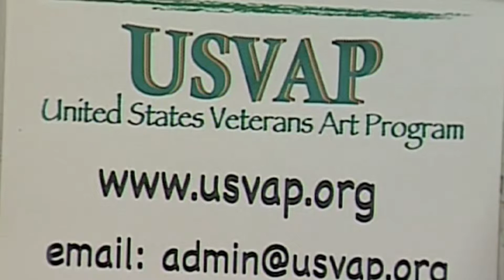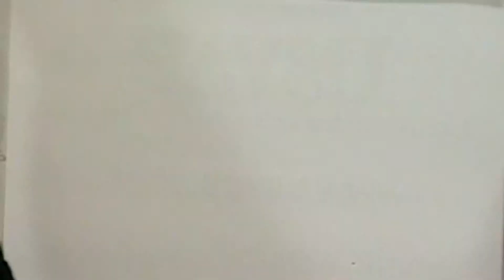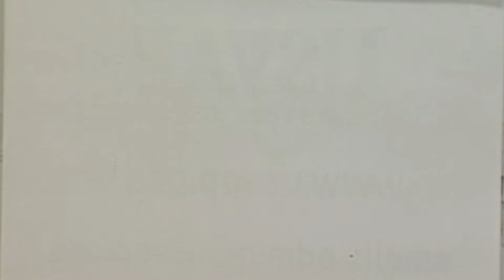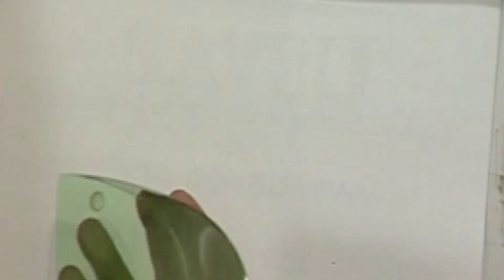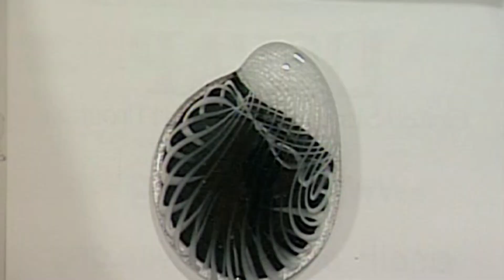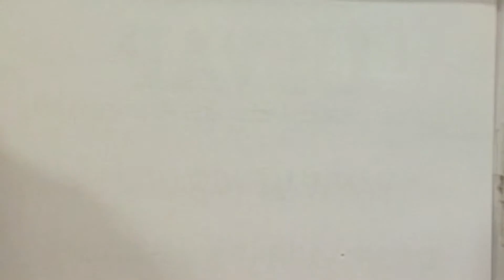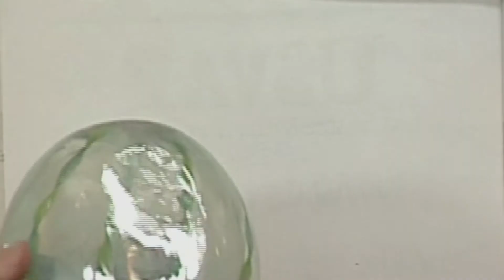"Veterans In The Arts" with Carol Williams and John Stauffer--usvapART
Carol Williams from the United States Veterans Art Program in Chicago interviews Army Vietnam Veteran John Stauffer, who began to train as a glassmaker after retiring from a business career.  He explains the connection of his military MOS duties with his ultimate choice to work with glass 40 years later, describes the training he has pursued, and shows examples of his work.  He is an active participant and contributor to the “Expressive Arts Therapy Program” at the Lovell (North Chicago) VA, led by Dr. John Bair.
Original airdate on CAN TV Veterans Issues:  April 12, 2012